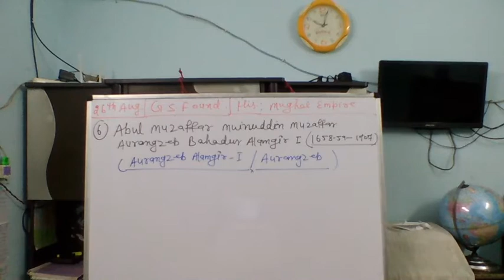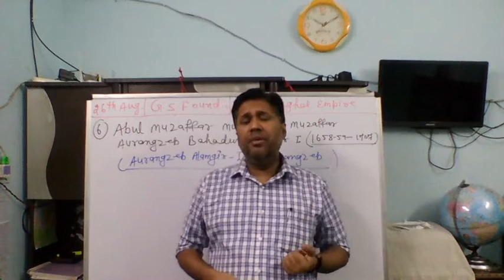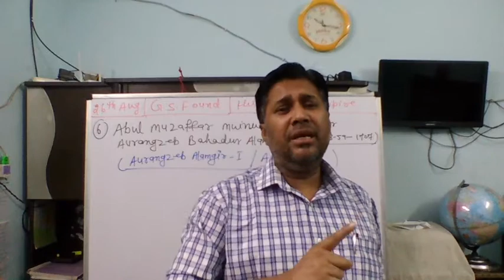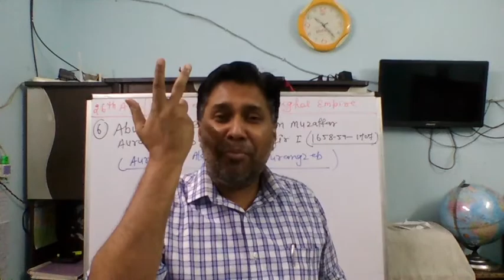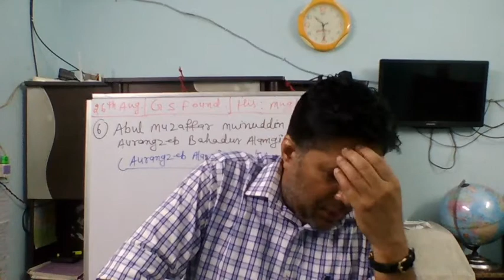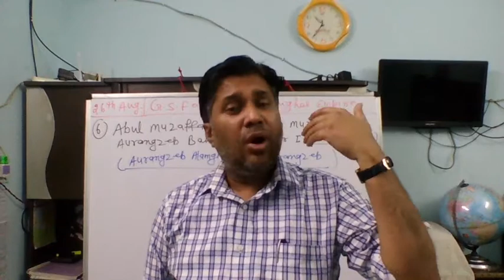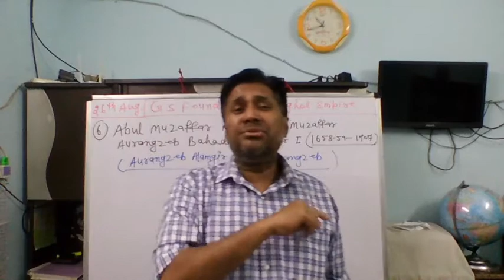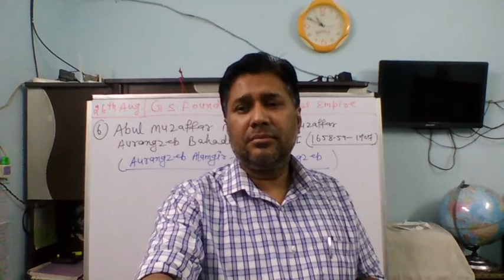MED HISTORY- MUGHAL EMPIRE AURANGZEB